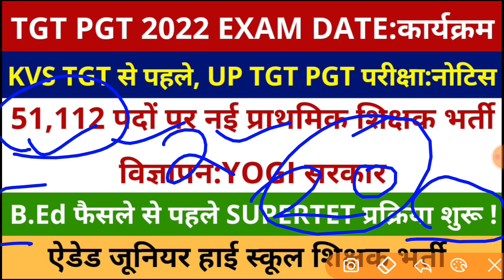TGT PGT 2022 EXAM DATE:कार्यक्रम, नोटिस, 51112 UP Primary Teacher Vacancy, SUPERTET, AIDED JUNIOR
KVS Recruitment 2022 | KVS Notification 2022 | KVS Online Form 2022 | KVS Vacancy 2022 TGT/ PGT/ JAA